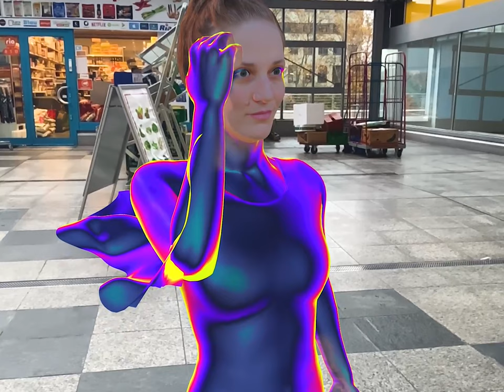kin_ – Trailer 2 – Charlotte Triebus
Die Performance kin_ ist kostenfrei im AppStore zum Download erhältlich.

Follow this link to download the performative artwork kin_ from the App Store

Eine Produktion von Charlotte Triebus und dem MIREVI Team der Hochschule Düsseldorf. Gefördert durch Deutscher Künstlerbund, Kunststiftung NRW und durch das NATIONALE PERFORMANCE NETZ - STEPPING OUT, gefördert von der Beauftragten der Bundesregierung für Kultur und Medien im Rahmen der Initiative NEUSTART KULTUR, Hilfsprogramm Tanz. Unterstützt durch LAVAlabs Moving Images.